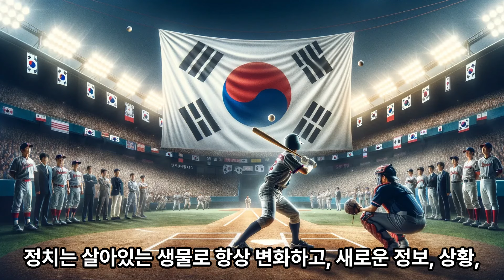진중권 "한동훈, 전대 출마하고 싶은 듯…홍준표가 오히려 명분 줘" 정치는 살아있는 생물이다.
진 교수는 14일 시사저널TV '시사끝짱'과의 인터뷰에서 "(한 전 위원장이) 이젠 출마할 확률이 출마하지 않을 확률보다 높아졌다"면서 "본인도 출마하고 싶어 하는 것 같다"고 상황을 짚었습니다.